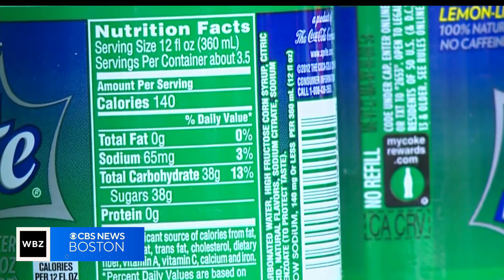Daily sugary drinks can increase liver cancer risk in women, study suggests